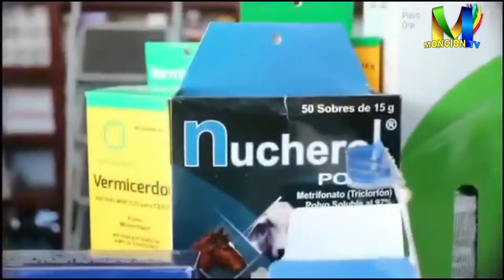MONCION AL DIA AIRES NAVIDENOS